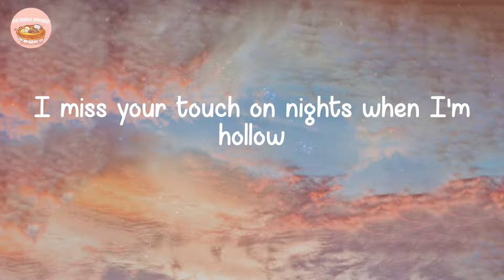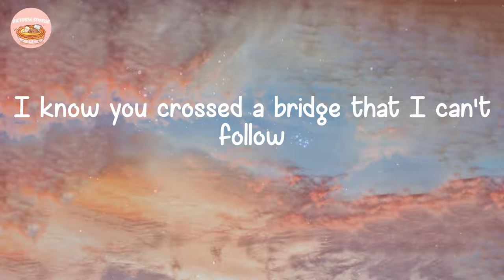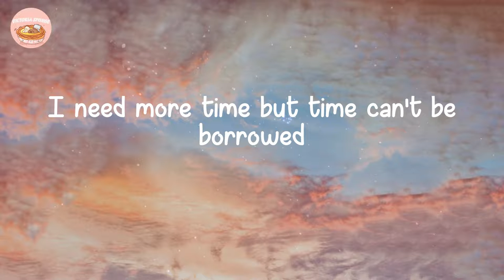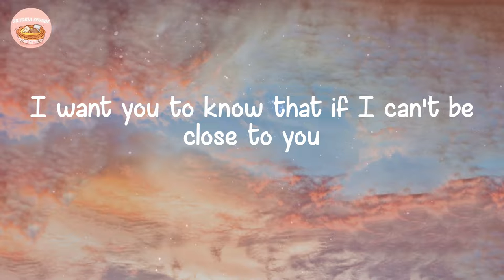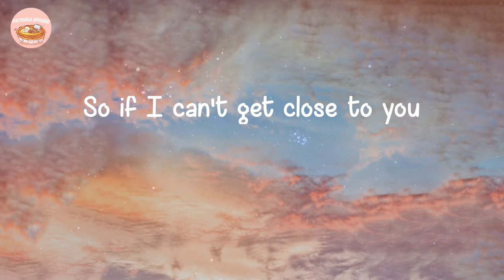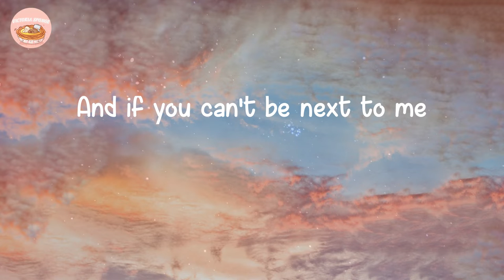Justin Bieber - Ghost (Lyrics)